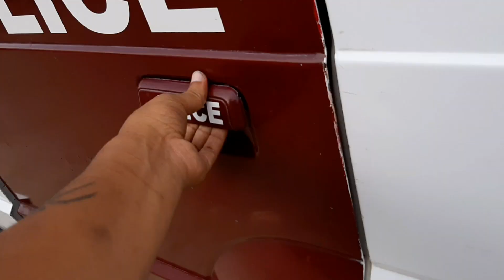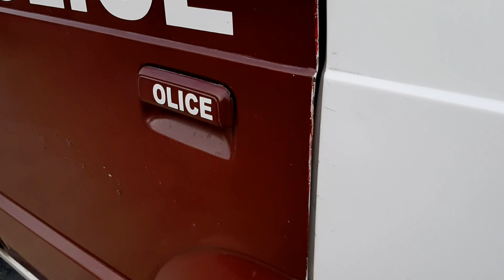KERALA TO NEPAL HITCH HIKING | POLICE HELP ME|ep02|PALAKKAD TO SELAM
ഈ വീഡിയോ കത്ത് ലോറിക്കാരുടെ ബുദ്ധിമുട്ടും അവർക്ക് പെണ്ണ് കിട്ടുന്നില്ല അങ്ങനെയുള്ള കുറച്ച് അവരുടെ വിഷമങ്ങളും ആണ് പിന്നെ എന്നെ സഹായിച്ച പോലീസുകാരുടെ എങ്ങനെ രസകരമായ ഒരു വീഡിയോ മുഴുവനായി കാണുക വീഡിയോ ഇഷ്ടപ്പെട്ടെങ്കിൽ ലൈക് ചെയ്യുക ഷെയർ ചെയ്യുക സബ്സ്ക്രൈബ് ചെയ്യുക